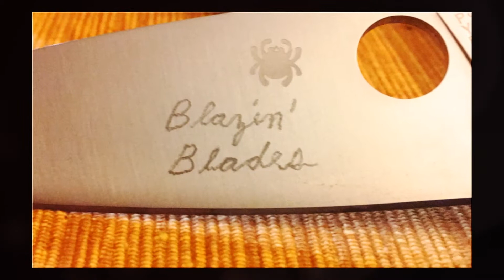DJI PHANTOM 3 STANDARD The first 24 hours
We love our new drone!
although some 3 generations older than the latest models from DJI it does everything we expected it to do and more.
I try to stay away from the controls and leave the flight to my 12 year old. those kids were just made to fly these things being on computers and video games since day1 (almost :-))
Here is the channel's link for the package we got at no additional cost to the user
Celebrate Life
BB